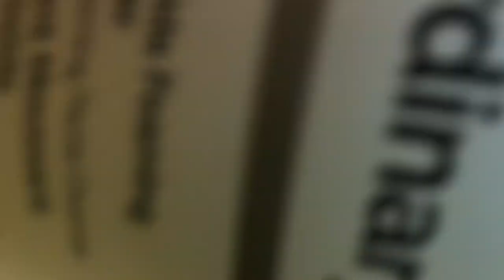Get ready with me